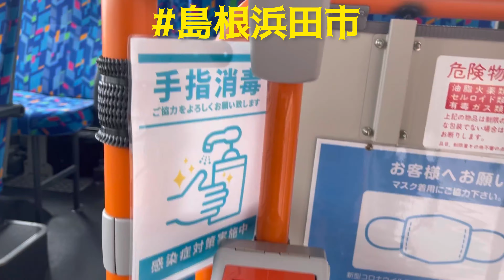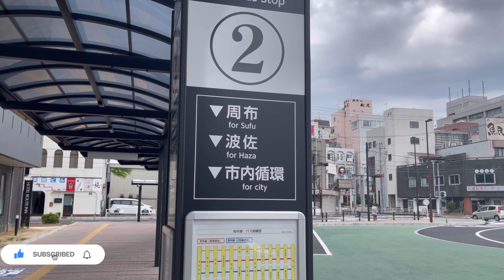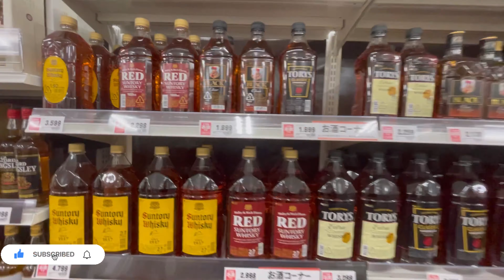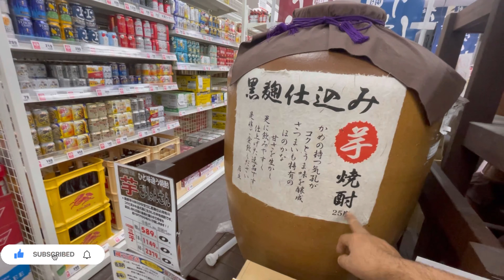A JAPANESE INSIDE MARKETING || ITNI BADI MARKET || जापानी गाँव में इतनी बड़ी मार्केट || 島根浜田市#VLOG51